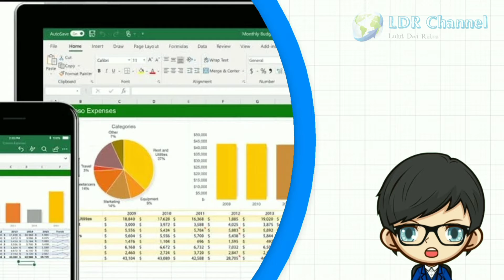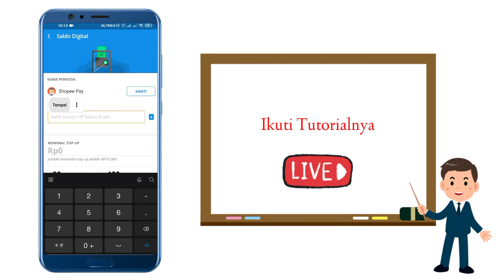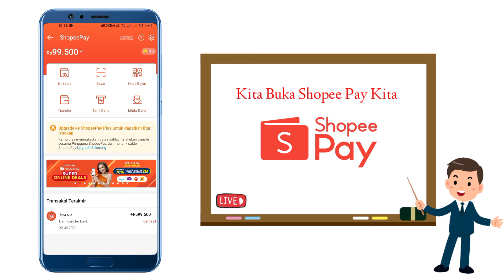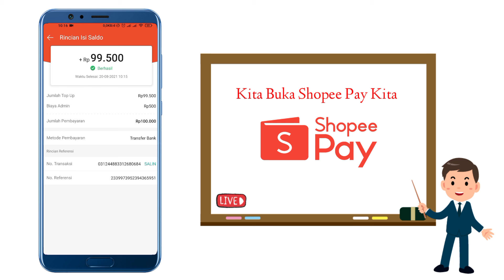Cara Top Up ShopeePay Lewat DANA